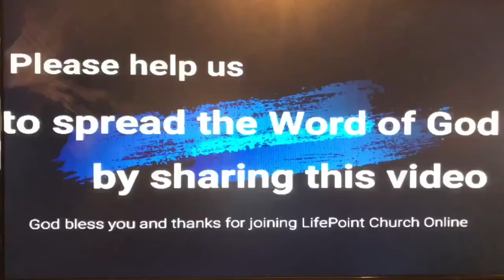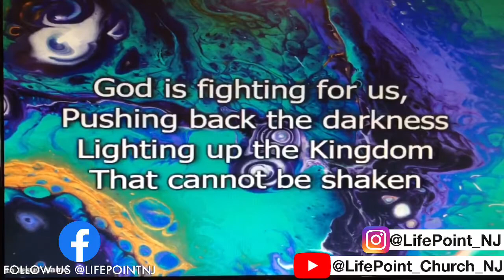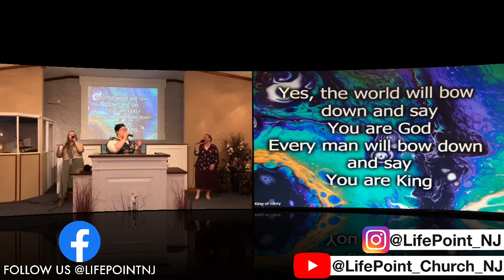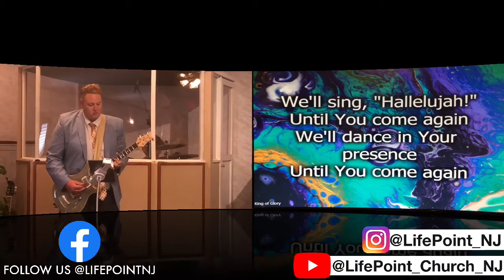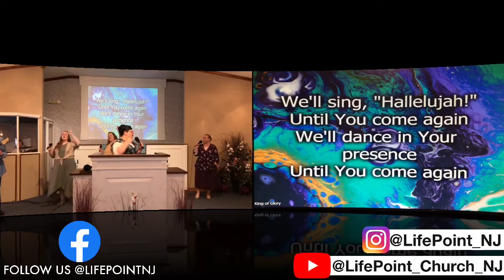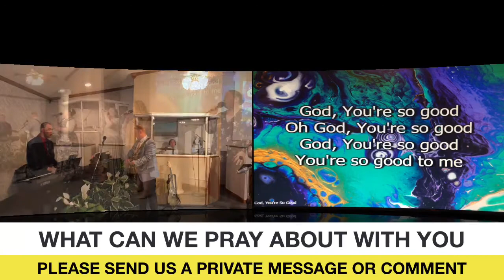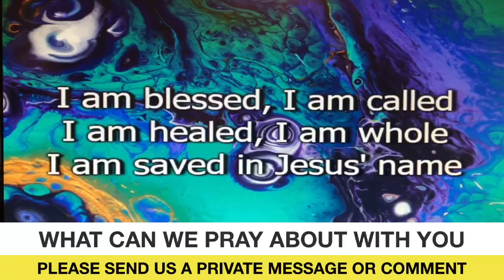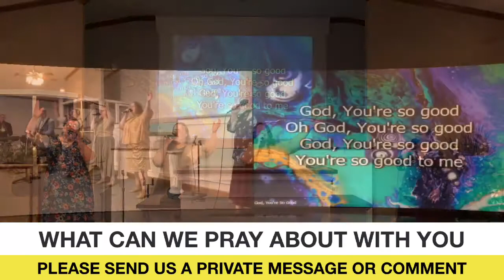Where You Belong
Pastor Rick Gilliss preaching "Where You Belong." If you are searching for the place where you belong, this is your answer: You belong in the arms of God! Please share this powerful word so that your friends and loved ones can find hope and strength today!

Those looking to worship with their tithes and offerings can do so